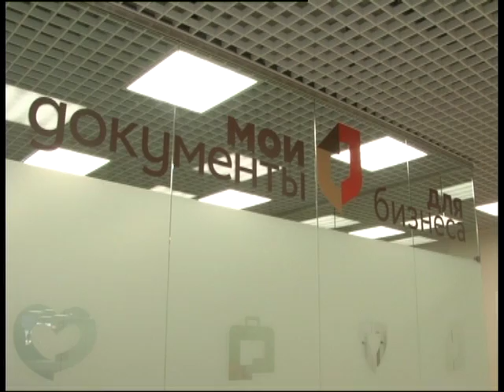МФЦ семинардля предпринимателей